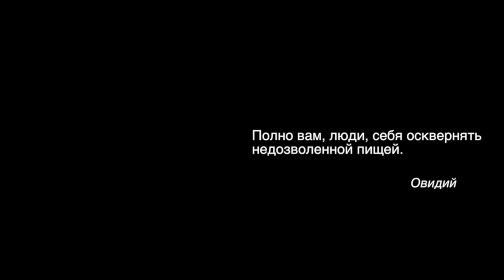4 января. Малахов.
4 января. Малахов.